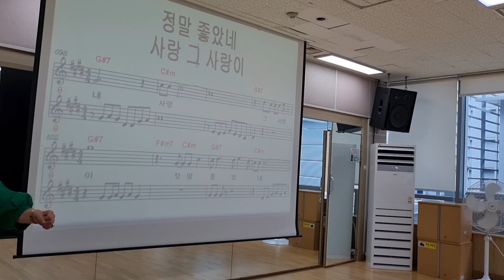정말 좋았네 /노래 이자영 노래교실 /원곡 주현미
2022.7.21호평체육문화센터 이자영 명품 노래교실  코로나19 로인해 마스크 착용 수업을 하였기에 악보만 올립니다